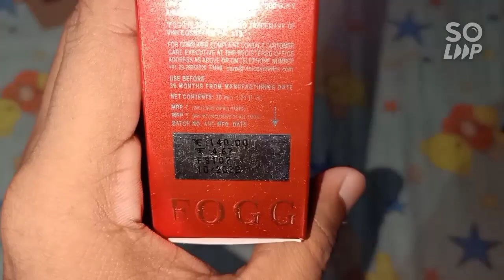Fogg Scent Prince 30 ml